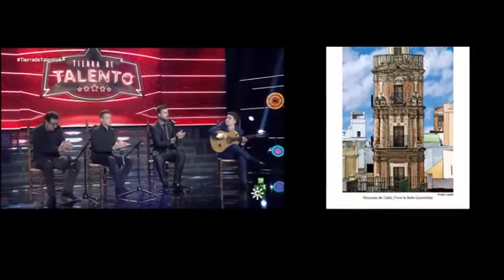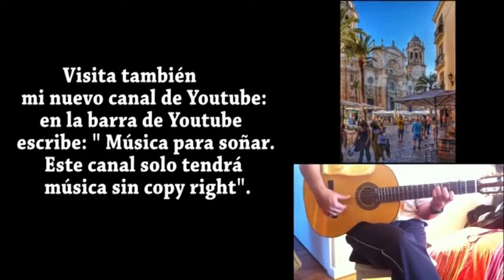"Alegrías de Cádiz". José Antonio Romero, (El Perrito)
En vivo, en Tierra de talentos. Bonitas fotos de Cádiz de distintos fotógrafos amateurs de Cádiz. No pongo sus nombres porque son muchos. Si alguno reclama, quitaré sus fotos. Les estoy muy agradecidos a todos. Mi agradecimiento al titular de los derechos de autor, que permite que utilice el contenido reclamado.